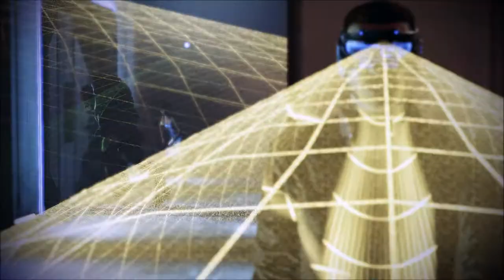Mass Effect 3: Citadel - Episode 6: Silver Coast Casino